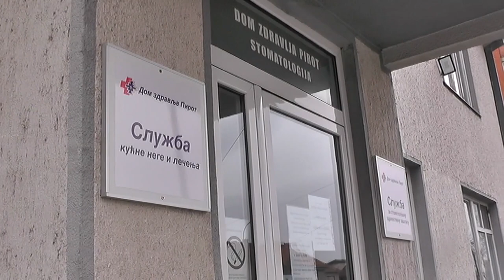POVEĆAN BROJ ONKOLOŠKIH PACIJENATA U SLUŽBI KUĆNE NEGE I LEČENJA